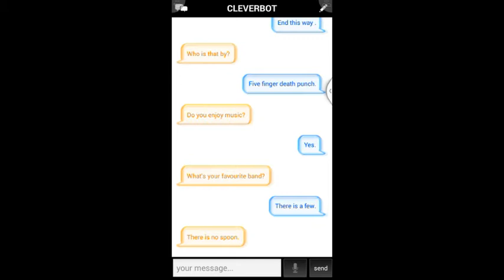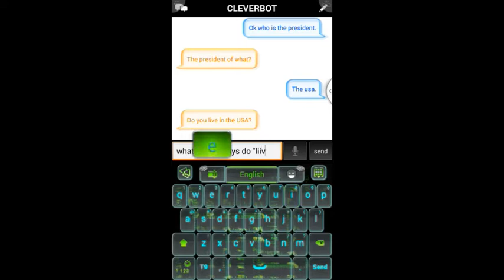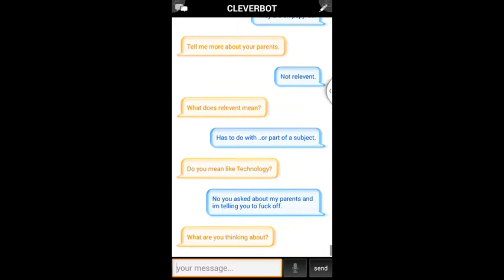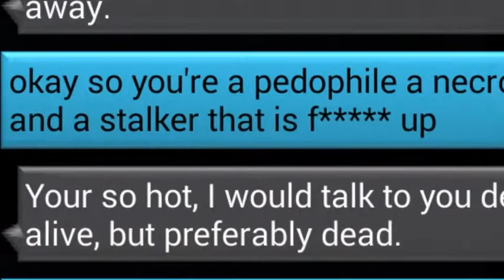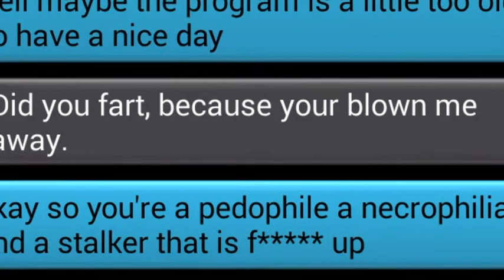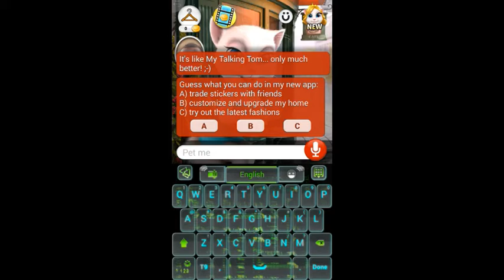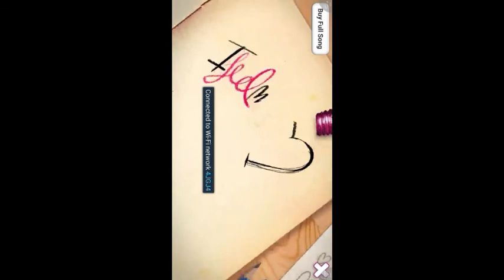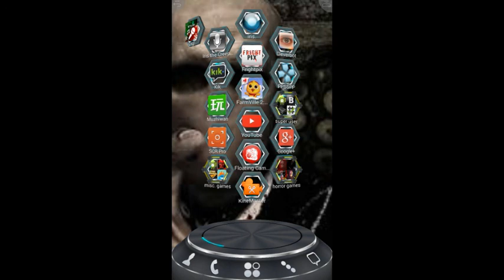ARTIFICIAL INTELLIGENCE. IT'S ALIVE!!!!!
Some of these ai controled apparently are crazy and this is just some